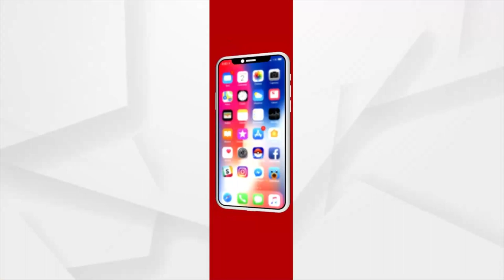ସତେଜ ସକାଳର ଅତିଥୀ ଗାୟିକା ପଦ୍ମିନୀ | Exclusive Chat with Sambalpuri Singer Padmini Dora